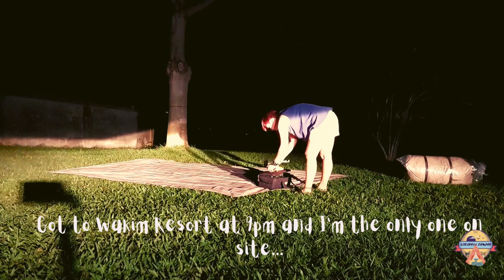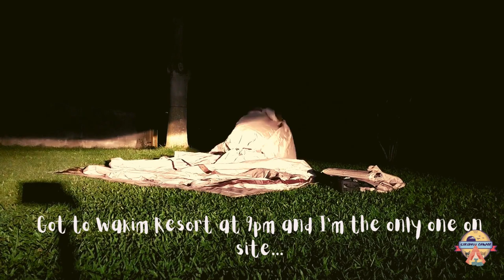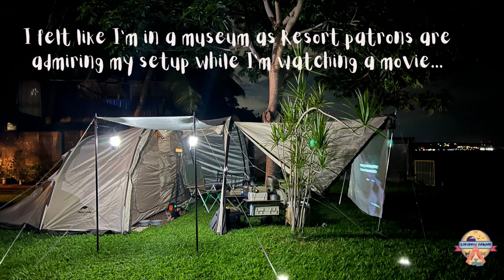Solo Car Camping | Wakim Lake Resort | Naturehike Cloud Vessel Tunnel Tent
Sharing my Car Camping experience ate Wakim Lake Resort with my furbabies, Chicci & Cheeney using my Naturehike Cloude Vessel Tunnel Tent 3 Rods.

Most gears are from my fave outdoorsy shop EZCamp PH Outdoors.